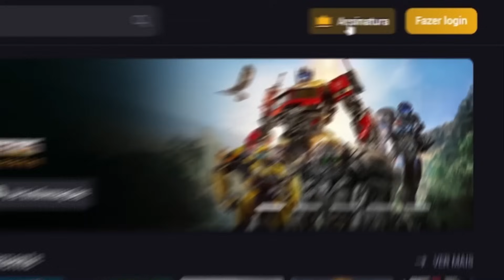O DESEJO DO CARL PERMANECEU | The Walking Dead 8x16 | [Casal Jounin React] 🔥